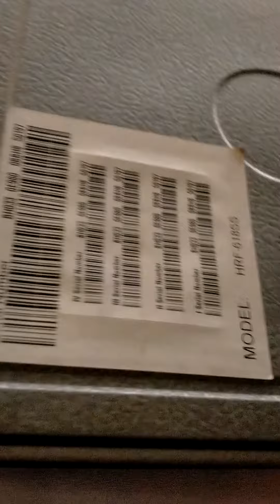Haier refrigerator 618 litre fan problem sort out set is okay fan cheap replacement problem solve